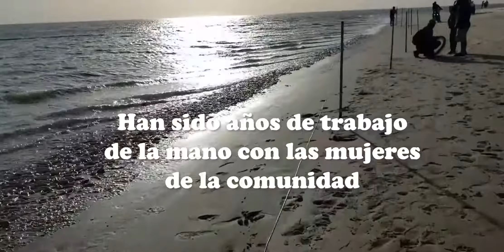Desove de Pejerrey en el Golfo de Santa Clara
Presenciar este espectáculo de la naturaleza, requiere de responsabilidad. Gracias al gran trabajo de las Pejerreinas, la comunidad ha mostrado aceptación a la colocación del cerco que necesita esta especie para desovar en tranquilidad.

Apoya este y otros proyectos de conservación de la naturaleza